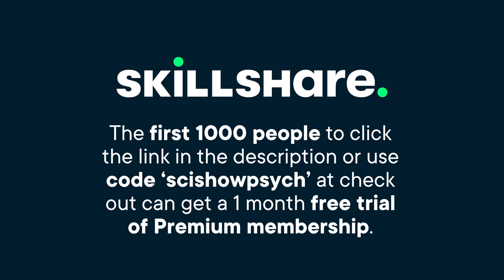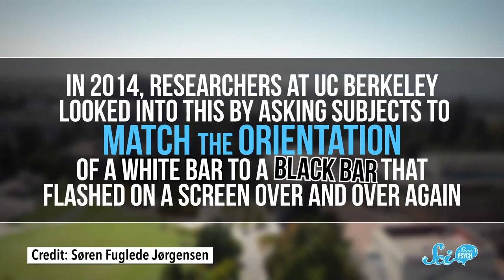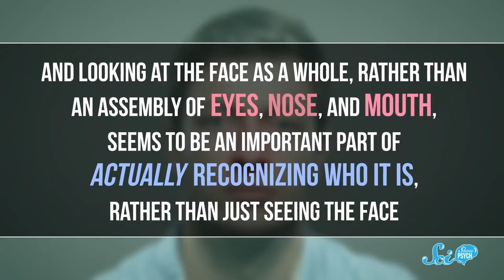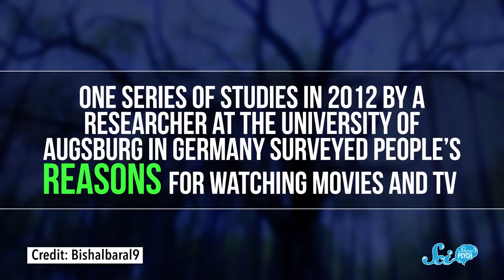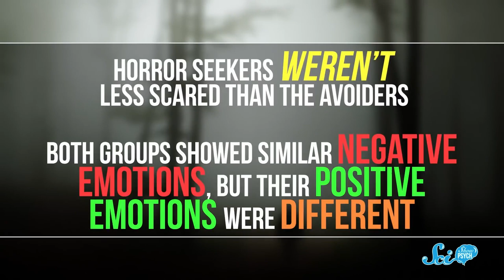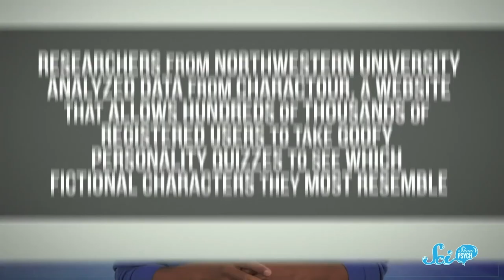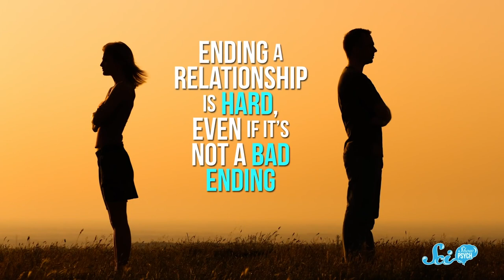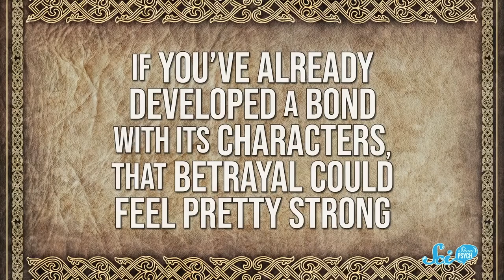Cinema Psychology | Compilation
Movie magic is more than just what's happening on screen, sometimes the work is all in what's going on inside your brain.